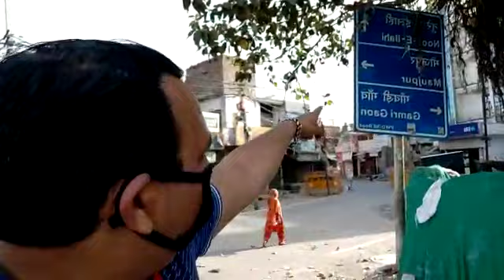घोंडा चौक हुआ बंद गामरी रोड,मौज पुर, ब्रह्मपुरी ,नूरे ईलाही के रास्ते हुऐ सील आना जाना हुआ मुश्किल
Video from N Bharat Tv